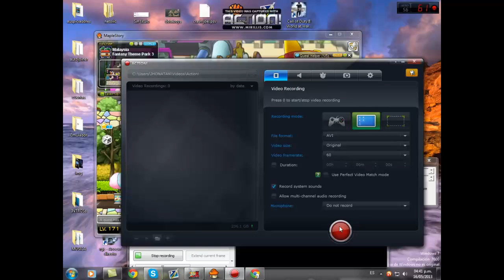Tutorial auto click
Hola amigos aki Les enseñare como usar el auto click !
MAS basico y confiable !

aki les dejo el link !
spero les ayuden